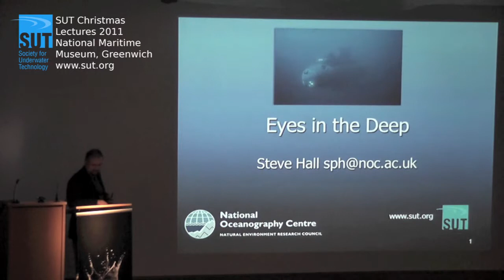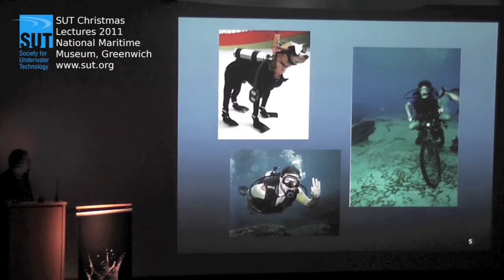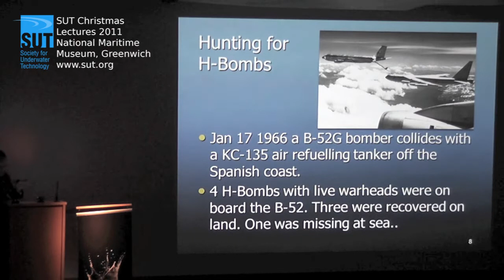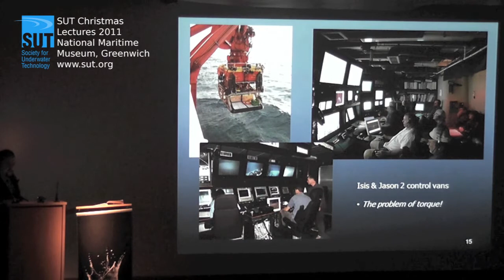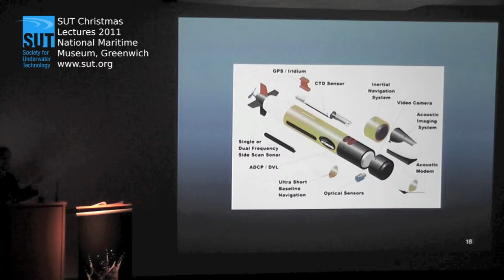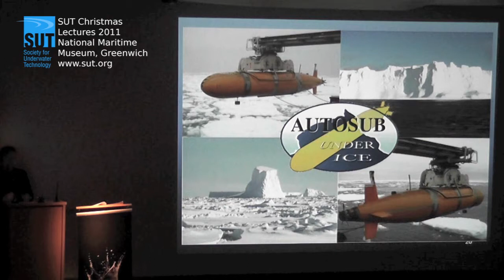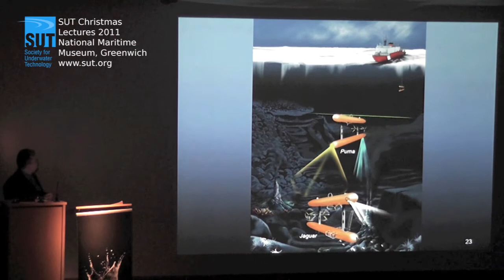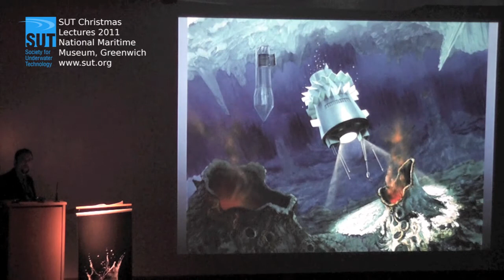Steve Hall talks at SUT Christmas Lectures 2011 at National Maritime Museum, Greenwich.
Society for Underwater Technology Christmas Lectures 2011 at National Maritime Museum, Greenwich. Stephen Hall speaking about subsea robotics, autonomous underwater vehicles, remote operated vehicles, sunken submarines and aircraft.